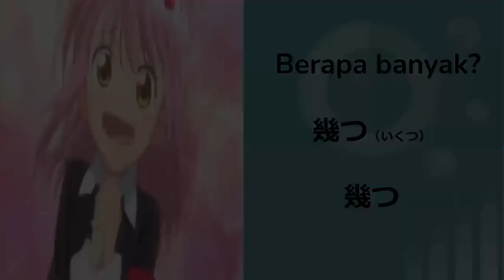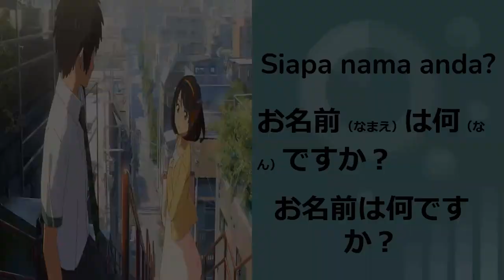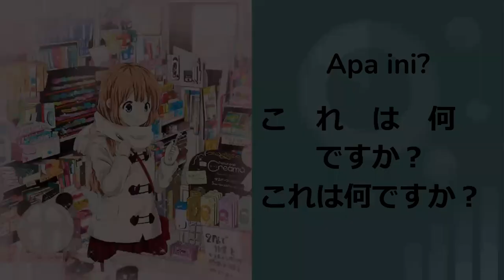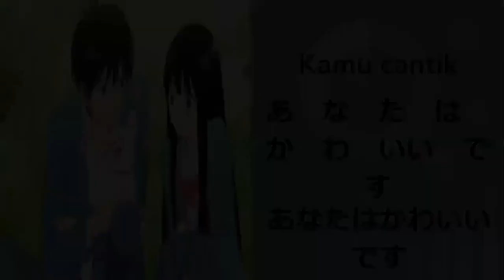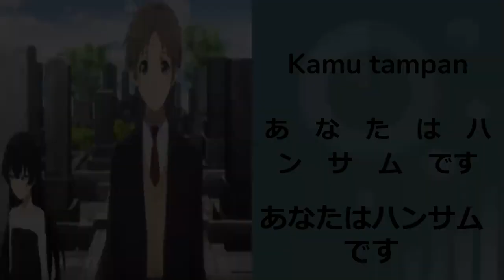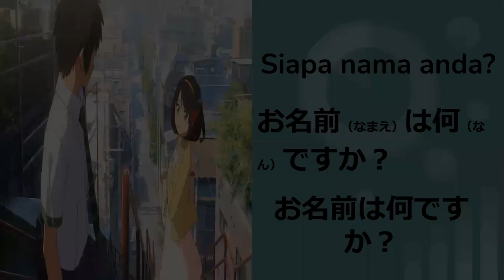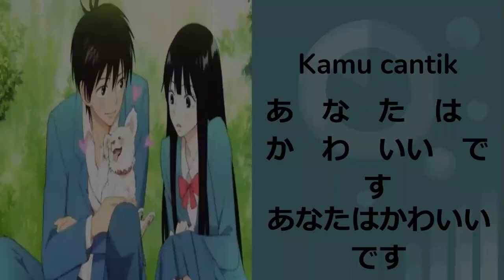indo - belajar bahasa Jepang 2 kata dan frase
kata dan frase bahasa Jepang 2